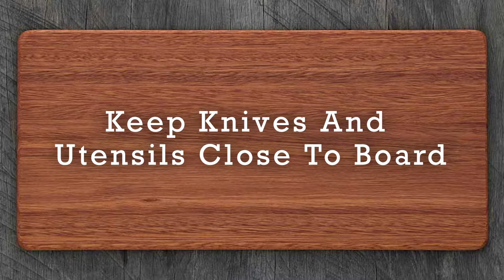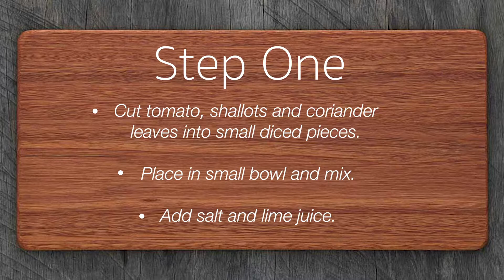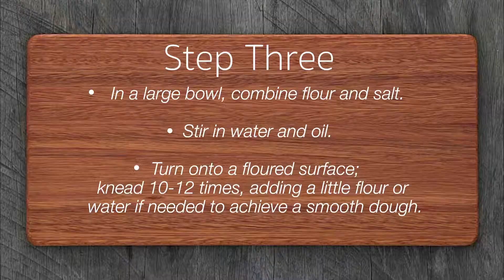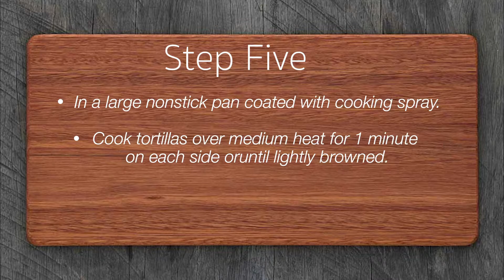Salsa Guac and Tortillas